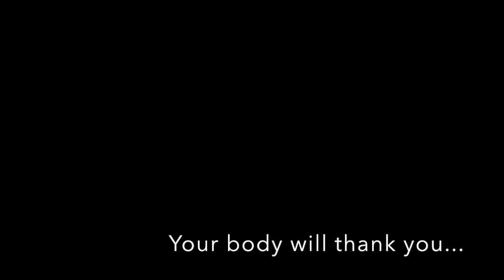Functional Training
This video is about Functional Training